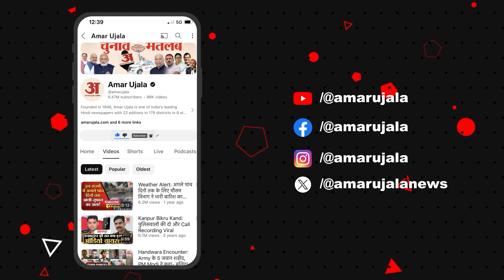Congress को लेकर ये क्या बोल गए Pappu Yadav! | Bihar Politics | Rahul Gandhi | Priyanka Gandhi